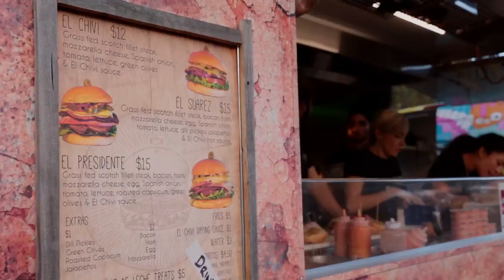Episode 2 Berwick Food Truck Carnival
Capturing the action from Berwick Food truck Carnival back in March 2016.
Find us all around Victoria this summer for food truck carnivals and our tasty steak sandwiches!